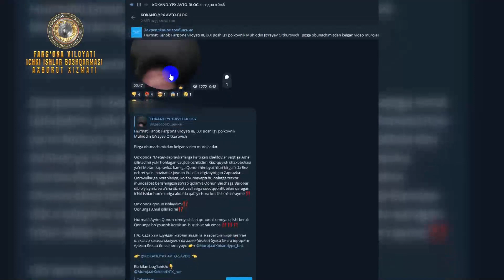ОЧЕРЕТДА ТУР ДЕГАНИ УЧУН … ВИДЕОГА ОЛИБ ЧИҚАРВОРДИК